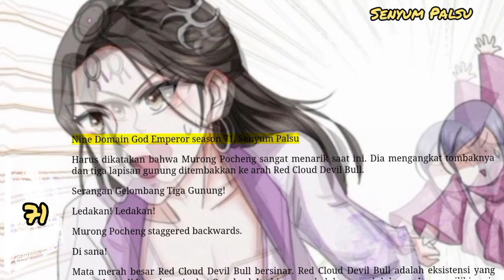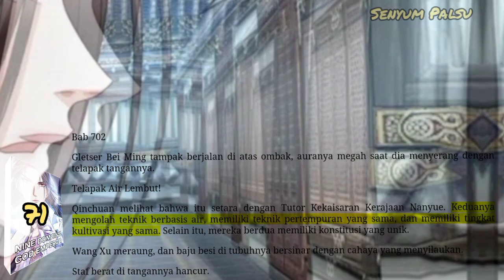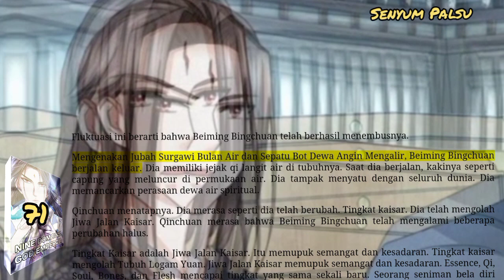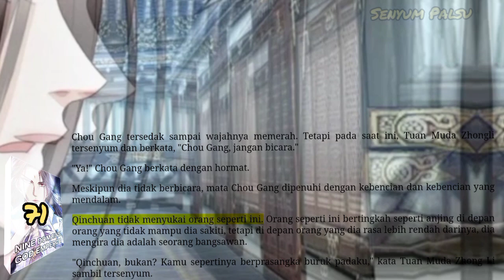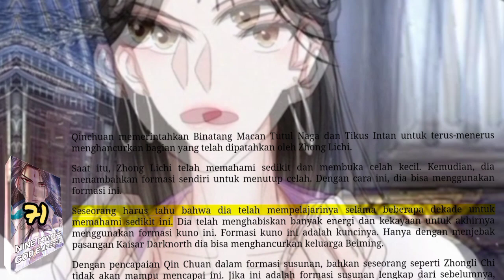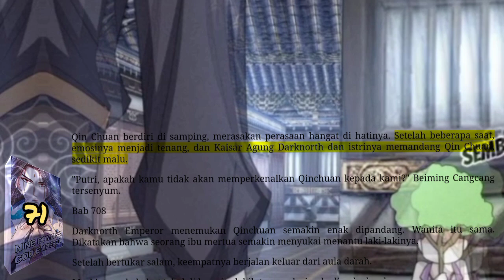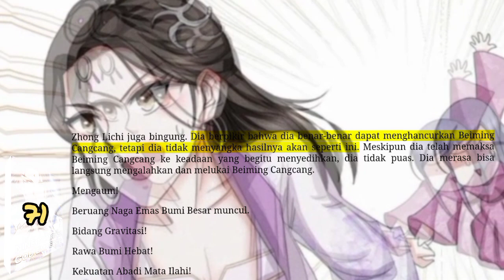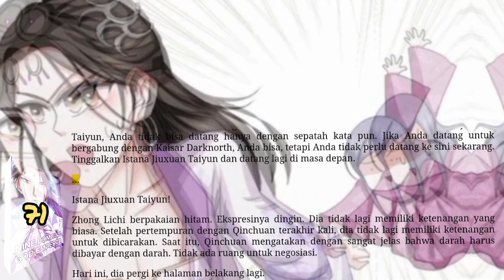Senyum Palsu, NDGE 71